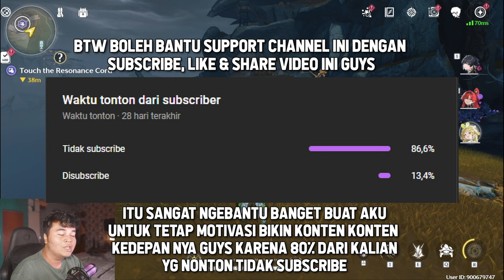Panduan Lengkap Build Verina TERBAIK! Echo, Team & Rotasi - Wuthering Waves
Panduan Lengkap Build Verina TERBAIK! Echo, Tim & Rotasi - Wuthering Waves

Selamat datang di panduan lengkap build Verina terbaik di Wuthering Waves! Dalam video ini, saya akan membahas semua yang perlu Anda ketahui tentang cara membangun Verina, termasuk Echoes terbaik, komposisi tim terbaik, senjata terbaik, rotasi main, dan penjelasan skill utama. Dengan panduan ini, Anda akan memahami cara memainkan Verina secara maksimal di game Wuthering Waves.

Timestamp:
0:00 Kegunaan Verina Dalam Team
0:34 Penjelasan Cara Kerja Seluruh Skill Verina
5:45 Senjata Terbaik Verina
7:05 Echo Set Terbaik Verina
8:08 Main Stats Echo Verina
9:08 Team Comp Terbaik Verina
9:54 Cara Main & Rotasi Verina